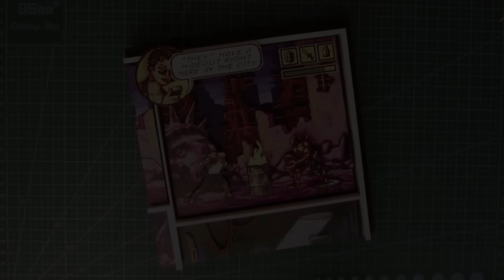Создание диорам по Comix Zone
Давно просили выложить видео о том, как я делаю такие диорамы. Это конечно не совсем мануал, скорее я попытался передать саму атмосферу, однако для повторения техпроцесса информации более чем достаточно. Встречаем, разработка диорамы по Comix Zone на SEGA!!